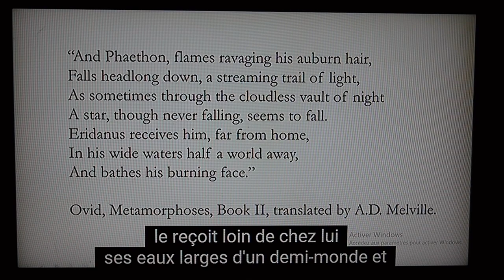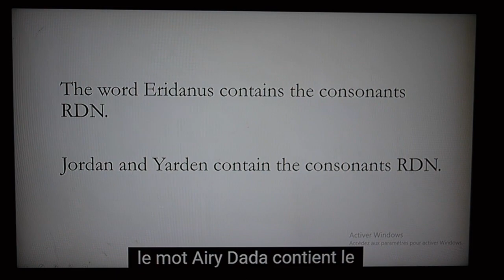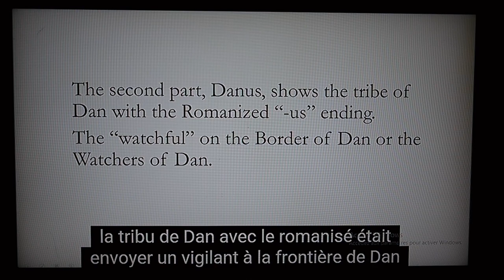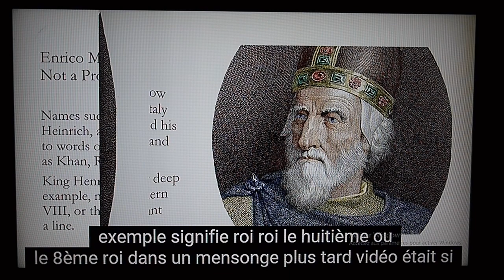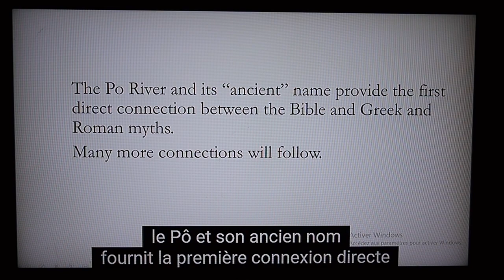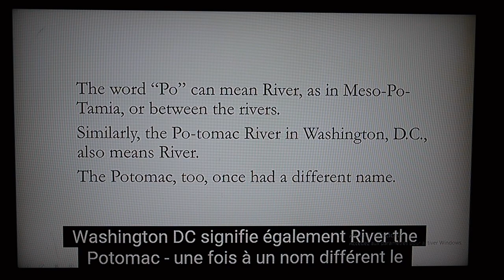Sur les pas de JESUS-CHRIST.02. Étude de la Bible/Tribu de Dan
Genesis 49:17
Dan sera un serpent au bord du chemin, une vipère sur le chemin, qui mord les talons du cheval, afin que son cavalier tombe vers l’arrière.
Divulgation  déroutant par Tom Carberry 02
Religion, Politique, Déception, Cathare, Kabbale, Ancien Testament
La Chute de Phaéton
Afin de vérifier qu'il est bien son fils, Phaéton demande au Soleil, à titre de preuve, de lui laisser conduire son char. Effrayé par la hauteur et par la vue des animaux du zodiaque, Phaéton quitte la route qui lui était tracée. Il descend si bas qu'il provoque l'embrasement de la Terre. Les astres affolés se plaignent à Jupiter qui foudroie le char et Phaéton. En haut, au centre de la composition, le dieu est assis sur un aigle et brandit la foudre. Les chevaux tombent, le char se disloque, et Phaéton est précipité dans le fleuve Éridan. Le dieu fleuve, qui va le recueillir, est allongé parmi les roseaux. Les sœurs de Phaéton, les Héliades, visibles en bas à droite, recueillirent son corps et le pleurèrent tant qu'elles furent métamorphosées en peupliers.